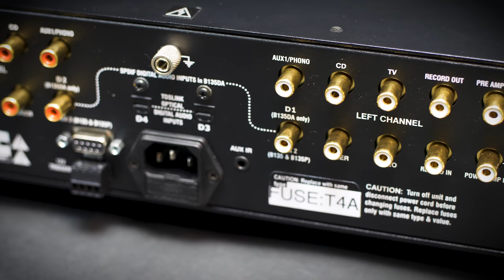Bespreking Bryston B135 SST3 geïntegreerde versterker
Deze keer in onze studio: de bryston B135 SST3 geïntegreerde versterker. Maar geen kleintje! Het is een échte Bryston... dus met ballen.

Het mooie is: dit model is modulair. Het is dus mogelijk achteraf nog een phono-trap en dac te plaatsen... wat kost dit moois? Nou... 5995 euro voor het basismodel. Slik...